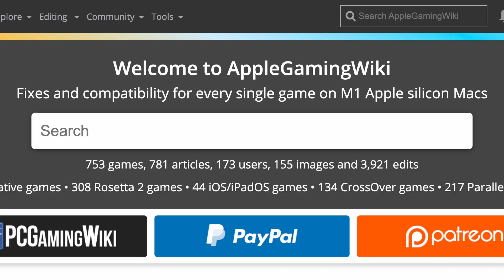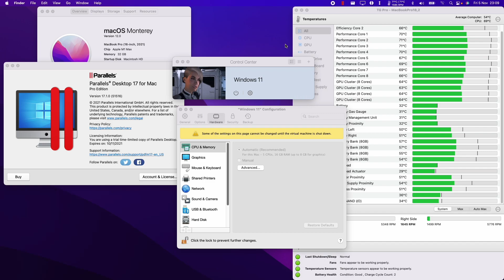Mass Effect: Andromeda - Parallels 17.1 - MacBook Pro 2021 M1 Max 32 GB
Mass Effect: Andromeda (Origin) on MacBook Pro 2021 M1 Max 32GB. Quite a buggy experience, not recommended! AppleGamingWiki article

► Settings:
Parallels 17.1

► My Recording Setup:
►► My equipment: